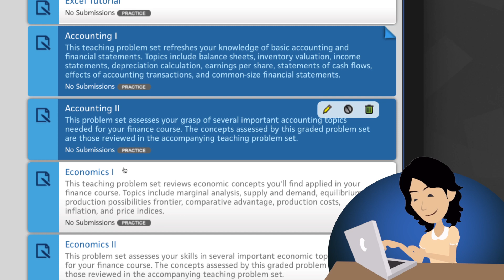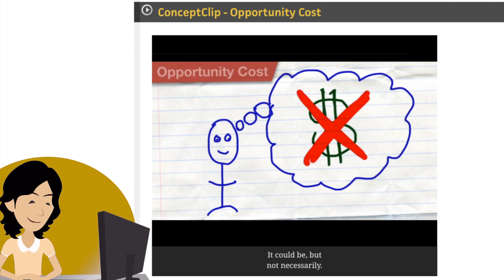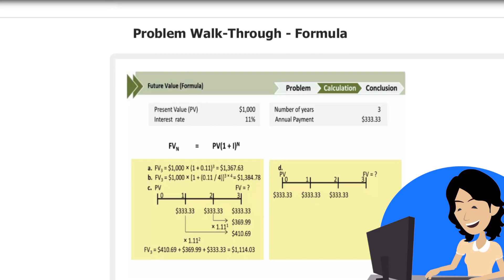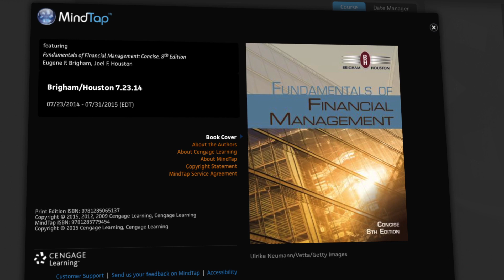MindTap for Finance